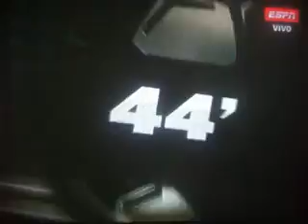James Rodríguez Amazing Goal - Real Madrid vs Almería 3-0 (29-04-15) Liga BBVA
(Voz del video: Oscar Nieves)